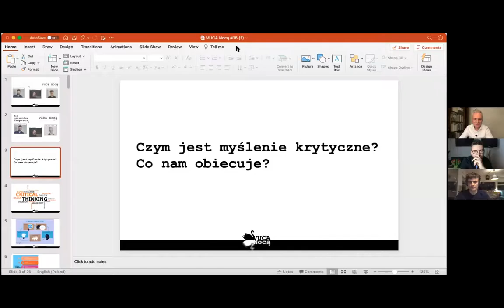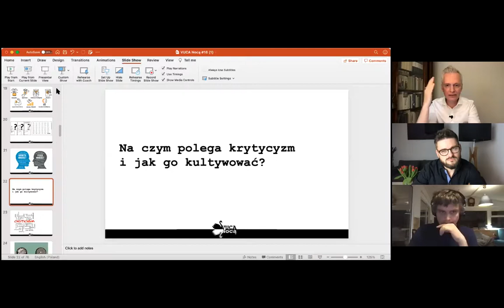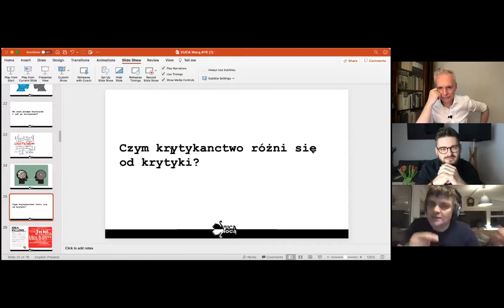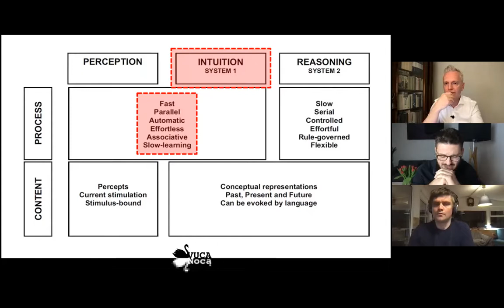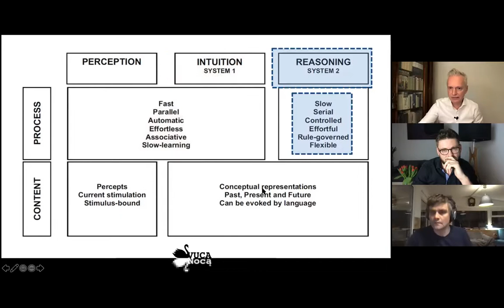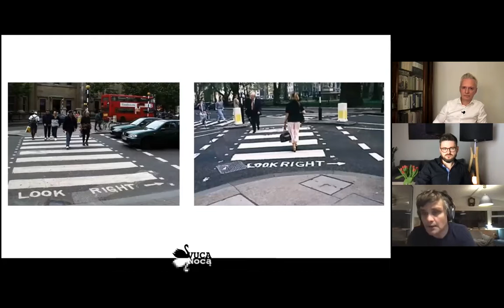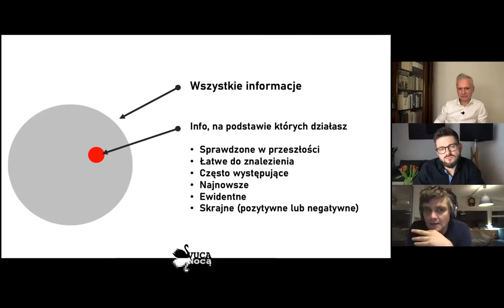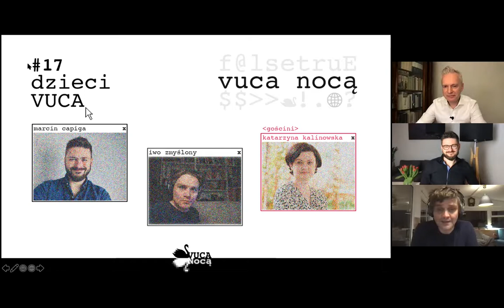VUCA Nocą #16 ~ "Paradoks eksperta" | gość: Artur Negri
Co z wiedzą ekspercką w świecie permanentnej zmiany?

Kiedy nam daje przewagę, a kiedy niepostrzeżenie staje się kulą u nogi? Na czym polega jej wartość i czemu ją przeceniamy? Jaki ma związek z kreatywnością, a jaki z myśleniem szybkim Daniela Kahnemana? Jaka jest przyszłość ekspertów i kim są eksperci przyszłości? Czym jest postprawda w praktyce, czemu jest taka groźna i jakie ma konsekwencje z perspektywy strategii? Jak sobie radzić z poczuciem niepewności i poznawczego chaosu? Na czym polega krytycyzm i jak go dziś kultywować? Jak efektywnie unikać skakania do rozwiązań?

Gościem VUCA Nocą #16 był Artur Negri -- specjalista od myślenia krytycznego. Wykładowca Executive MBA i MBA na Akademii Leona Koźmińskiego w Warszawie oraz na Uniwersytecie Łódzkim. W Kozminski Executive Business School odpowiada za obszar myślenia krytycznego. Trener biznesu. Coach CoachWise ICF. Absolwent filozofii UW.
VUCA Nocą to cykl podcastów na żywo, spotkania z ekspertami i społeczność dla poszukujących inspiracji w czasach permanentnej zmiany.
Spotkania prowadzą cyklicznie:
🌍  Filip Dębowski, dobryprzodek.pl